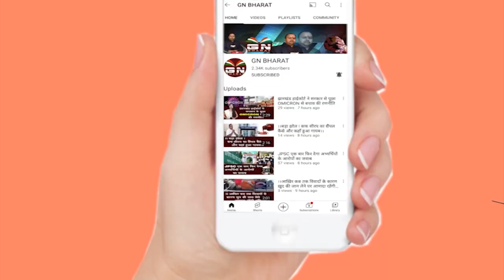चैनपुर में अफीम की खेती करने के मामले में दो लोग गिरफ्तार, अफीम की खेती को कराया गया था नष्ट